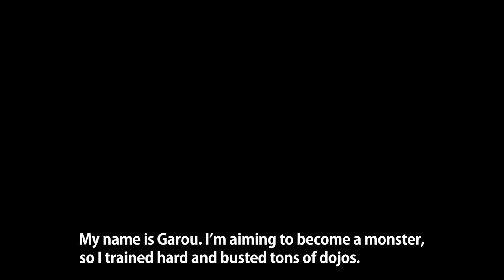One Punch Man - Season 2 Official Trailer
One Punch Man returns with Season 2 this April.